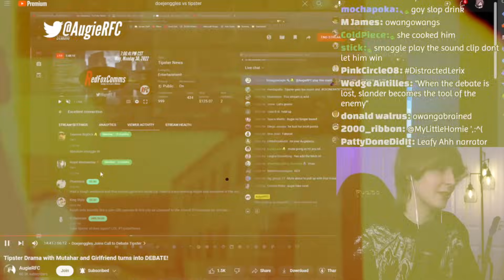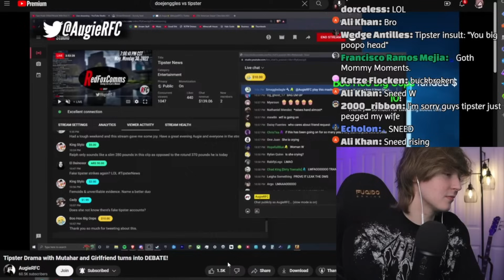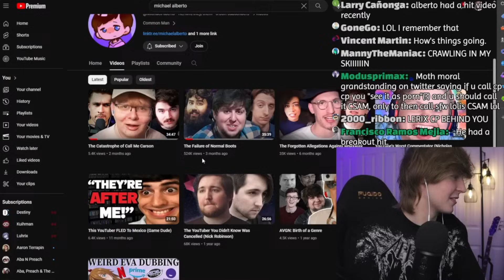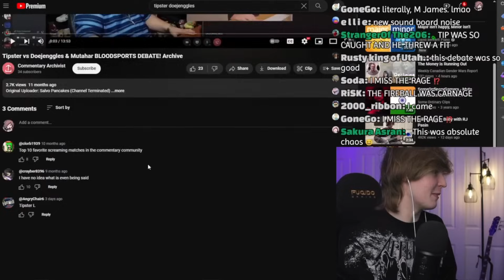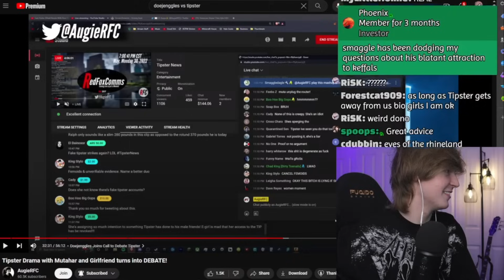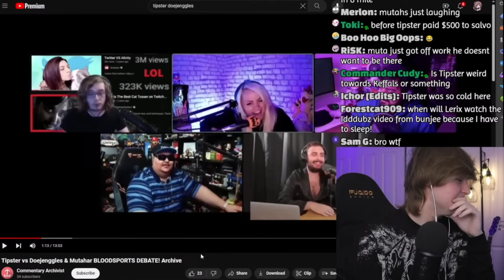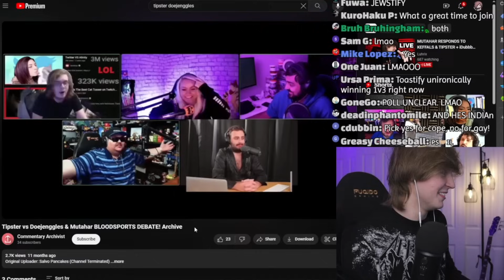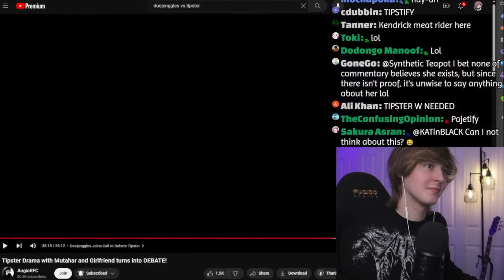Tipster Goes NUCLEAR on Mutahar & Girlfriend in Heated Debate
Tipster domination
Main Channel: @Lerixlol

Chapter:
0:00 Intro
0:50 Tipster Debate w/Muta Gf
1:06:00 Tipster Debate w/Muta